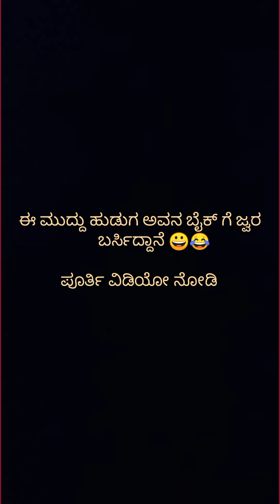ಮುದ್ದು ಹುಡುಗ, ಅವನ ಬೈಕ್ ಗೆ ಹುಷಾರ್ ಇಲ್ಲ ಅಂತೆ 😂😀 ಹಾಸ್ಪಿಟಲ್ ಗೆ ಕರ್ಕೊಂಡ್ ಹೋಗ್ತಾನೆ ಅಂತೆ 😃😃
ಚಿಕ್ಕ ಮಕ್ಕಳ ಜೊತೆ ಮಕ್ಕಳಾಗಿ ಮಾತಾಡೋ ಖುಷಿನೇ ಚೆಂದ😀😂